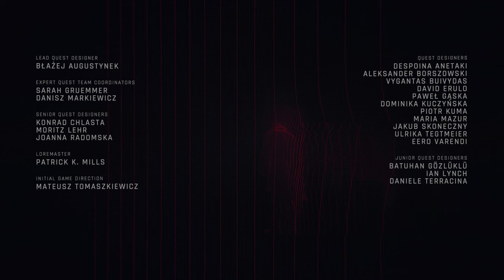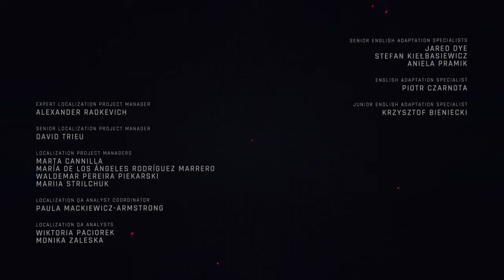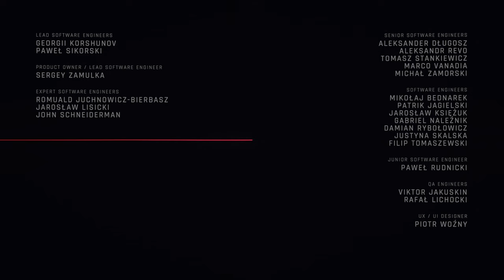Return to Sender - Cyberpunk 2077: Phantom Liberty - Let's Play: Episode 24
Deep below the surface in Millitech's Cynosure facility, Song So Mi is linked to the Blackwall, her exact goals are as yet unclear, but it's destroying her consciousness. If I can't reach her soon she might be lost as a wandering algorithm in the void of cyberspace, and if that happens, I loose any and all chance of getting my cure from the NUSA.

Marcin Przybylowicz - V - From Cyberpunk 2077 OST

Chapters

00:00 Datafort Central Command
03:49 Hiding in Plain Sight
07:00 Song So Mi
11:05 Breaking Apart
18:18 Face the Consequences
22:38 Savior in Name Only
28:00 Brutally Honest
33:18 Commander in Chief
37:50 V Doesn't Like Sand
39:50 Credits Roll
45:40 Johnny's Input
52:00 Reed's Request
56:54 Mr Hand's Proposal